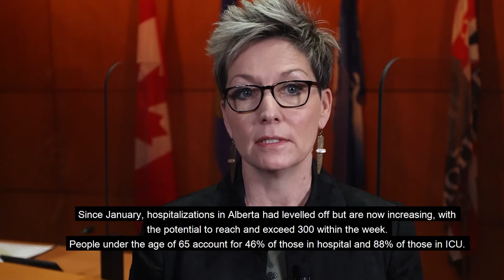Sturgeon County Council Recap | March 23, 2021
Sturgeon County Mayor Alanna Hnatiw recaps the March 23rd Council Meeting.

Working together as a region, resource extraction next steps, and more flexible tax payment options: Sturgeon County Council Recap, March 23rd, 2021

The full highlights are available on our website at